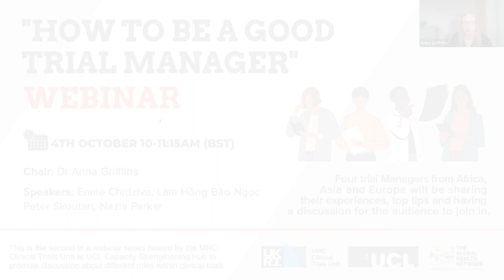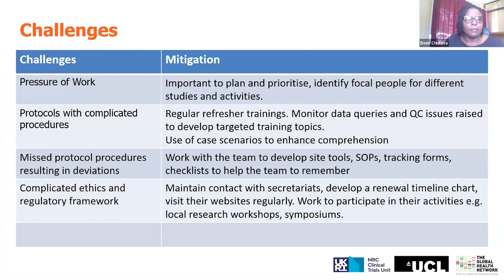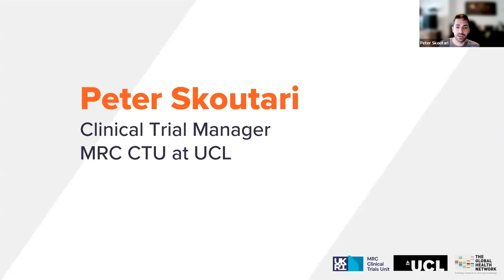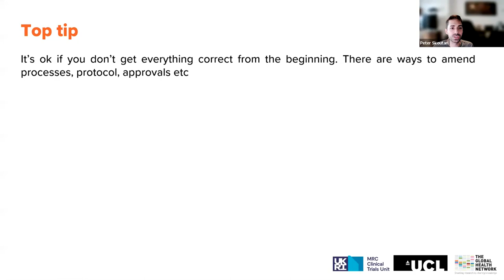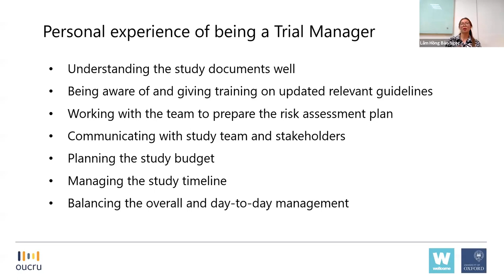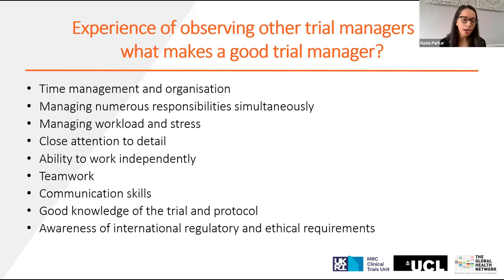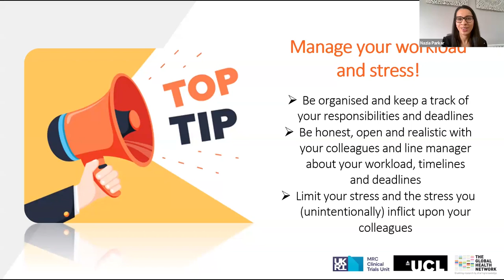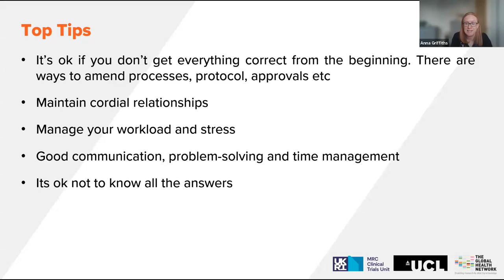How to be a good Trial Manager (TM)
We are excited to announce ‘How to be a Good Trial Manager’ the second in a series of webinars each focusing on a different role in clinical trials. A panel of four experienced Trial Managers from Africa, Asia, and Europe will share valuable insights, personal experiences, and top tips before an interactive discussion session where you will have an opportunity to ask questions and engage with the speakers. This webinar will be aimed at early or mid-career researchers who have some experience of being a study or site Trial Manager and wish to enhance their skills. Please join us on 4th October from 10:00-11:15am (BST) for what should be a really interesting webinar!

Chair
• Dr Anna Griffiths - Clinical Project Manager, MRC Clinical Trials Unit at UCL, UK

Speakers
• Ennie Chidziva - Site Clinical Trials Manager, University of Zimbabwe Clinical Research Centre
• Peter Skoutari - Trial Manager, MRC Clinical Research Unit at UCL
• Lâm Hồng Bảo Ngọc - Clinical Trials Unit Manager, Oxford University Clinical Research Unit (OUCRU), Hanoi
• Nazia Parkar - Trial Manager, MRC Clinical Trials Unit at UCL

Agenda
0:00 - Introductions
03:40 - Experience of being TM, challenges, top tips: Ennie Chidziva
13:17 - Experience of being TM, challenges, top tips: Peter Skoutari
20:52 - Experience of being TM, challenges, top tips: Lâm Hồng Bảo Ngọc
33:44 - Experience of being TM, challenges, top tips: Nazia Parkar
41:05 - Panel discussion and Q&A session
1:05:55 - Top tips